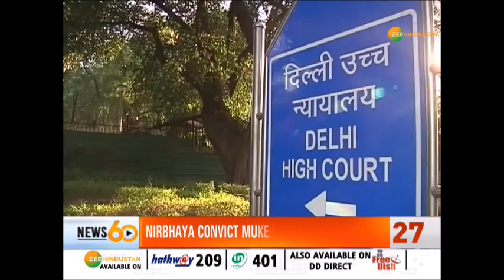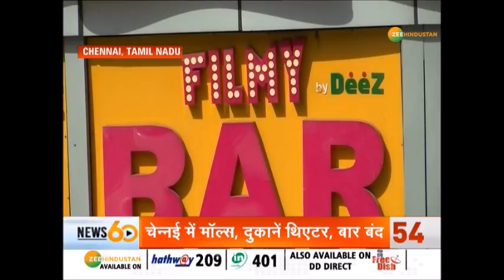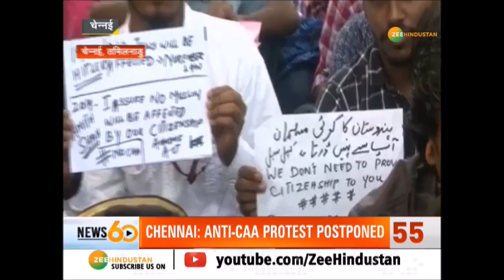आज शाम 5 बजे तक के COVID19 मामले समेत तमाम बड़ी खबरें | Corona Virus update | Latest News hindi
Noida के सेक्टर 41 में कोरोना का नया केस मिला. साथ ही विदेश मंत्री Dr S Jaishankar ने Delhi Airport  का जायजा लिया.
आज शाम 5 बजे तक के COVID19 मामले समेत तमाम बड़ी खबरें

About Channel